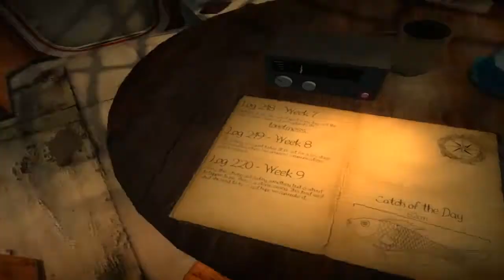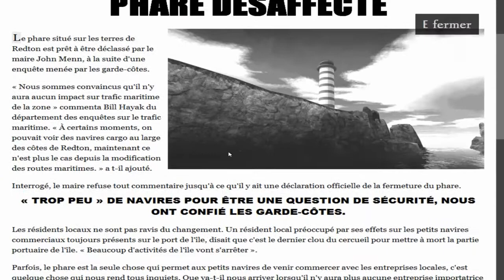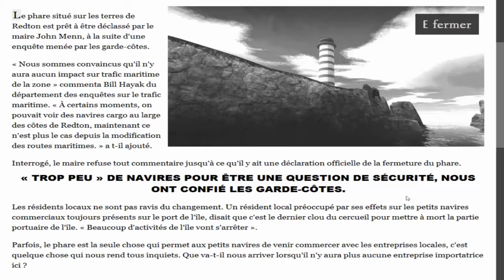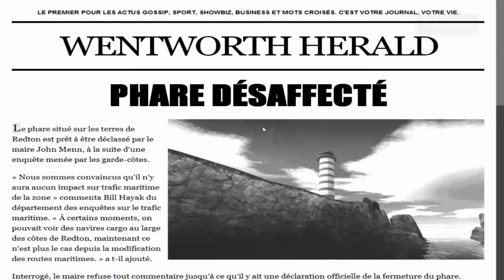Estranged Act 1# La survie face aux zombies.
aujourdh'ui
On joue à Estranged Act 1, un jeux ou on s'échoue sur une île .
Des choses inhabituelles se passent sur cette île .